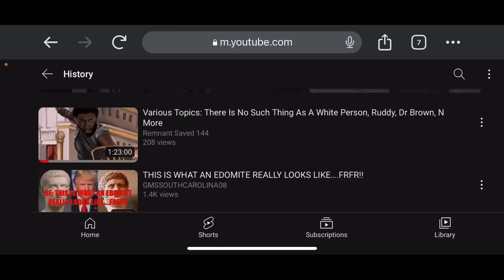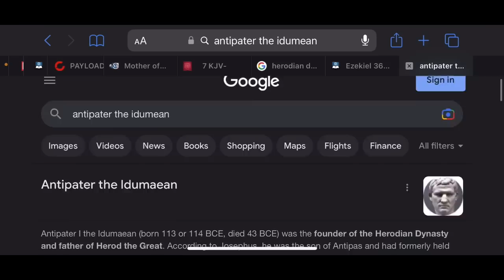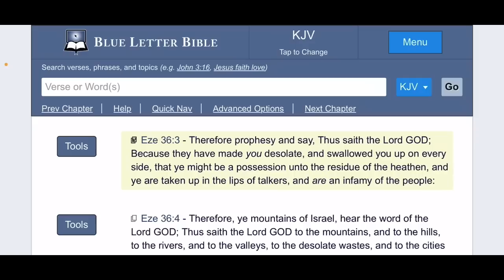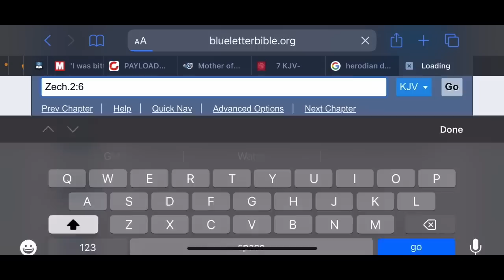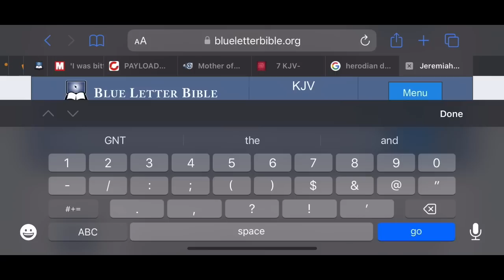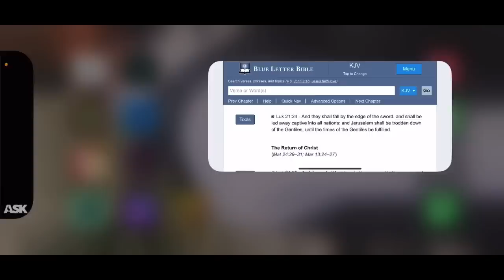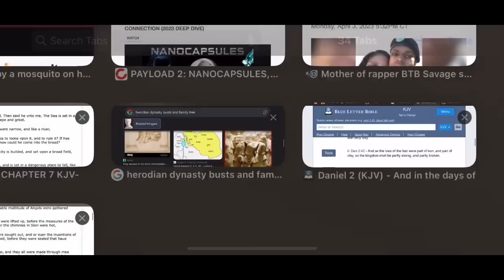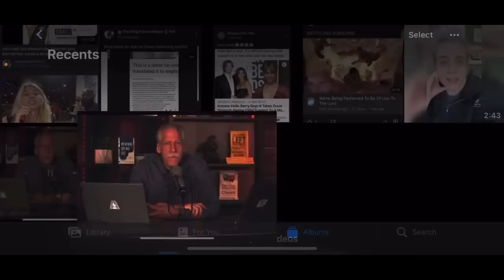DR. BROWN: YOUR PEOPLE FIT THE PROPHECIES OF ESAU/EDOM!!